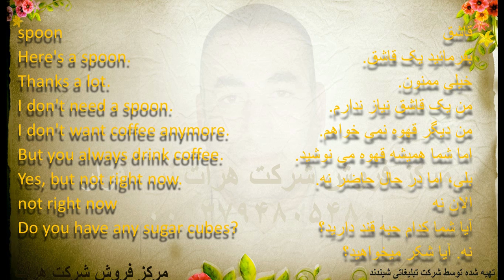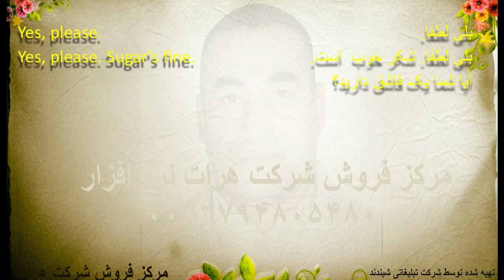,آموزش زبان انگلیسی, درس 409